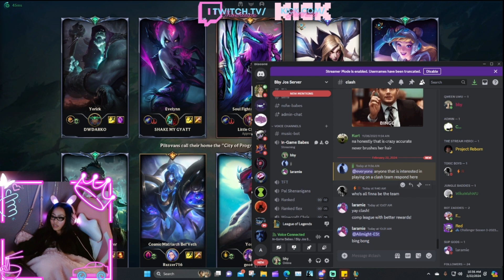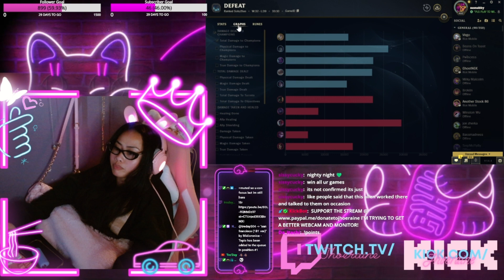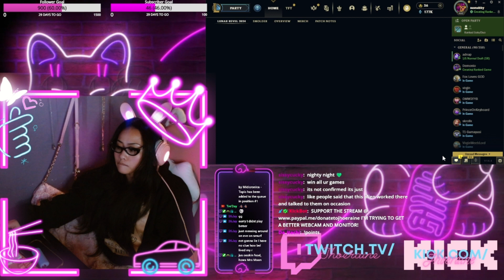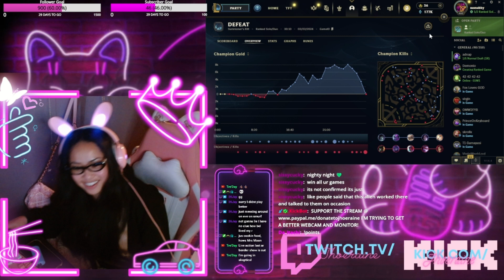I think it was our positioning... - Ranked 02/22/2024 - -28LP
Bad positioning. I think I got too overzealous multiple times.

Thank you! Love you! Byeeeeeee ♡